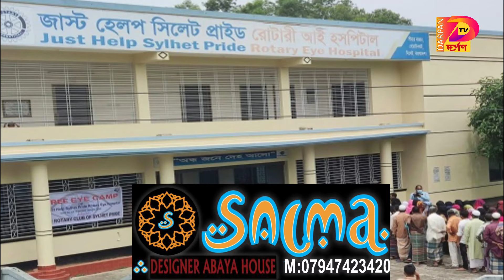ফেলিক্সস্টোওয়ে ধর্মঘট-পররাষ্ট্রমন্ত্রীর মন্তব্য-চোখের ছানি অপারেশন-দর্পণ টিভি নিউজ ২২ আগস্ট , ২০২২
দর্পণ টিভি নিউজ ২২ আগস্ট , ২০২২

১.যুক্তরাজ্যের বৃহত্তম কনটেইনার বন্দর পোর্ট অব ফেলিক্সস্টোওয়ে ধর্মঘটে বন্দরকর্মীরা

২. সরকার টিকিয়ে রাখা নিয়ে ভারতে গিয়ে কোনো কথা বলিনি: পররাষ্ট্রমন্ত্রী

৩. জাস্ট হেল্প প্রাইড রোটারী আই হাসপাতালে বিনামূল্যে চোখের ছানি অপারেশন